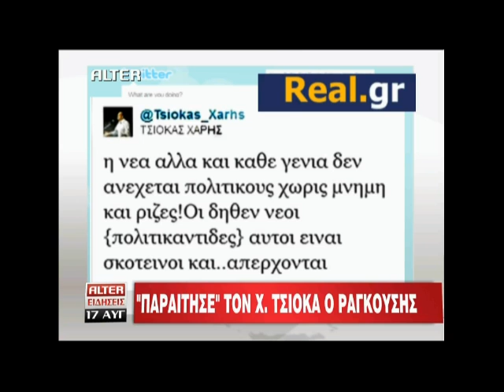Real.gr 17-08-2011 - ΔΕΛΤΙΟ ALTER ΜΕΡΟΣ 9ο